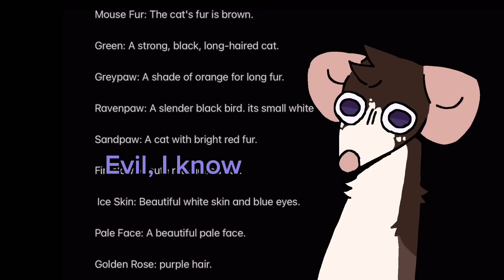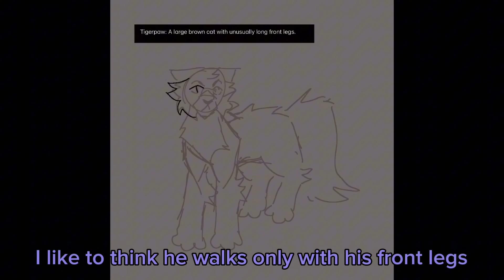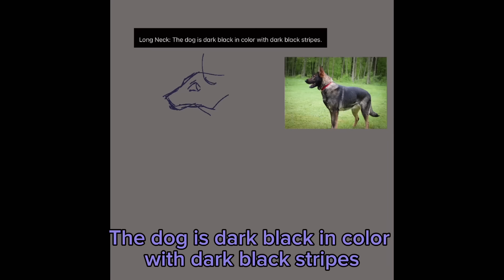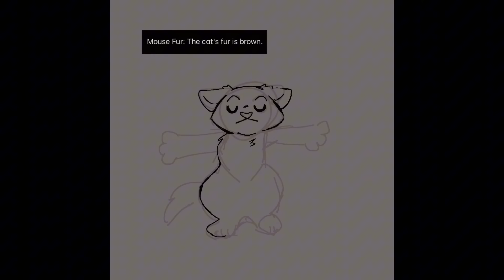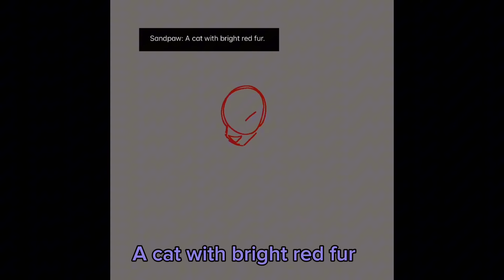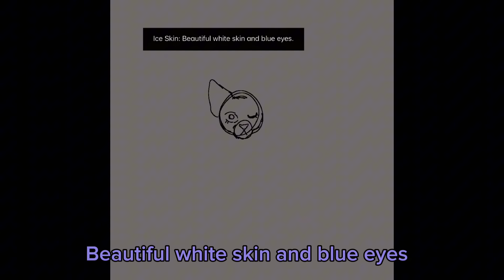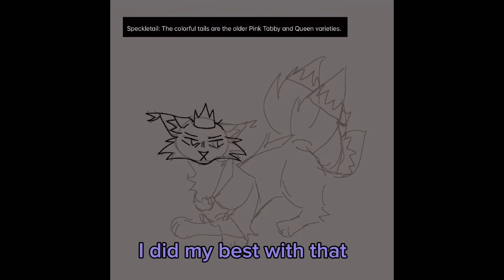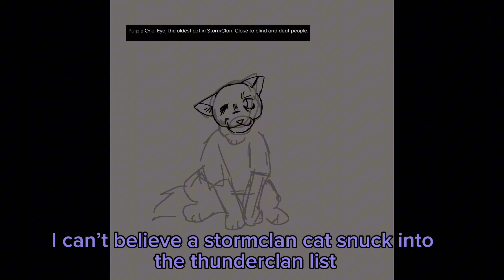Drawing google translate warrior cats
Sorry about the voice but also i’m not. I thought it’d be funny teehee
I hope you like this longer form video, it was a lot of fun to make!